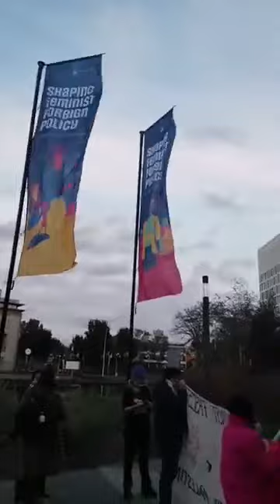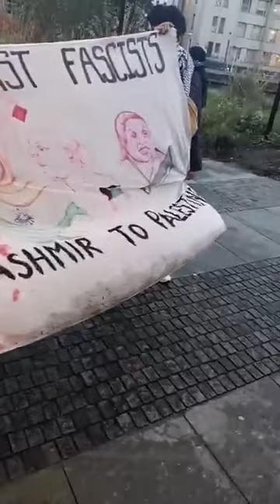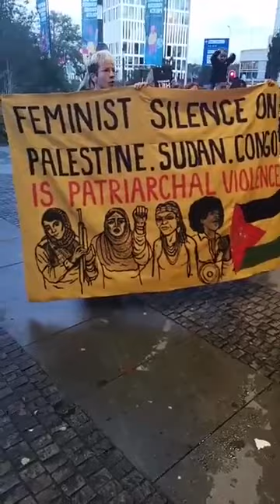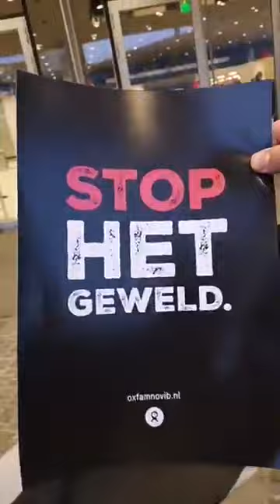Vrouwen protest bij World Forum